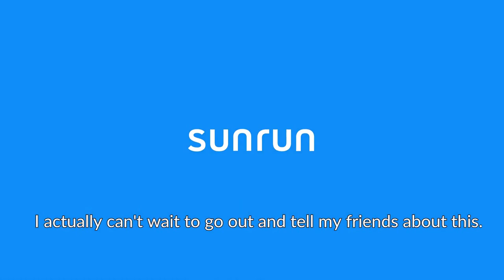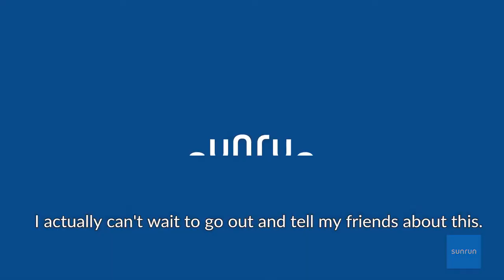LENAPE VS CAMDEN HIGH BASKETBALL - TUES JAN 4TH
The Panthers of Camden host the Tribe of Lenape LIVE on BFA Sports from Camden, NJ